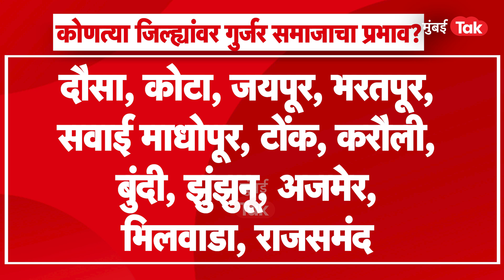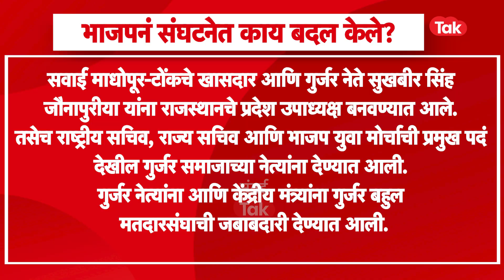Rajasthan Election 2023: मोदींनी सचिन पायलट यांची बाजू घेत राजस्थानमध्ये गुर्जर कार्ड कसं खेळलं?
राजस्थानचे मुख्यमंत्री अशोक गेहलोत आणि सचिन पायलट यांच्यातील संघर्ष आपण सर्वांनी पाहिला. १८ आमदारांना सोबत घेऊन सचिन पायलट यांनी केलेलं अयशस्वी बंड असू द्यात किंवा त्यांनी स्वतःच्या पक्षाचं सरकार असताना भ्रष्टाचाराविरोधात काढलेली संघर्ष यात्रा असू द्यात... पायलट यांची नाराजी वेळोवेळी समोर आली. पण, निवडणुकीच्या तोंडावर या दोघांनाही एकत्र आणण्यात काही प्रमाणात का होईना काँग्रेस हायकमांडला यश आलंय...सचिन पायलट काँग्रेससाठी मैदानात उतरले असले तरी ते ज्या समाजातून येतात तो गुर्जर समाज मात्र नाराज दिसतो. याच नाराजीचा काँग्रेसला किती फटका बसणार? या समाजाला आपल्याकडे खेचण्यासाठी भाजपनं राजस्थानमध्ये गुर्जर कार्ड कसं खेळलंय? नेमका किती मतदारसंघावर गुर्जर समाजाचा प्रभाव आहे? हेच पुढील काही मिनिटात समजून घेऊयात...